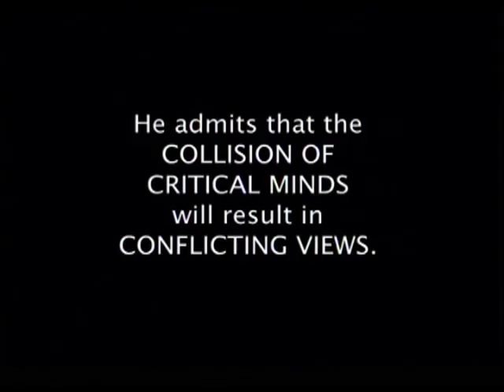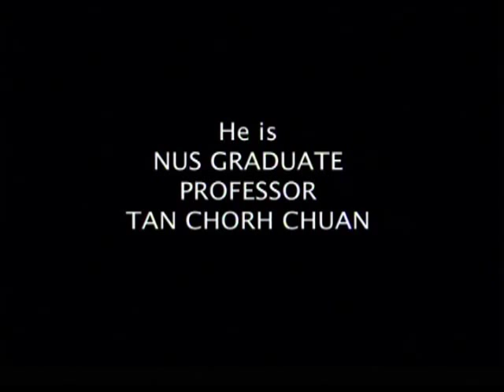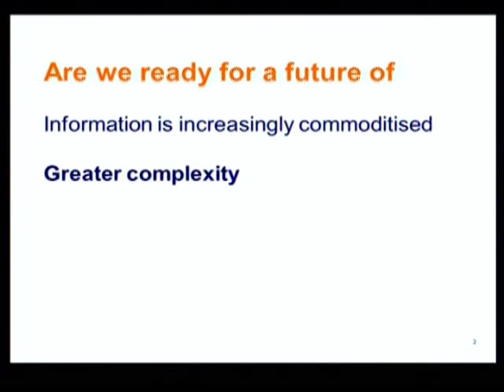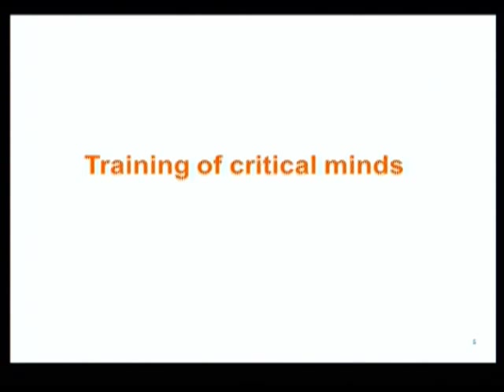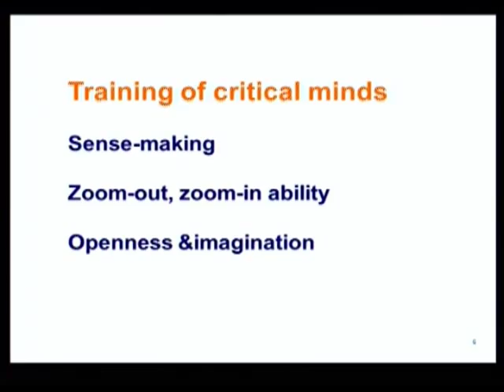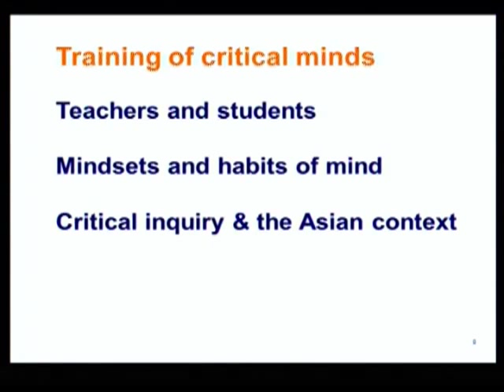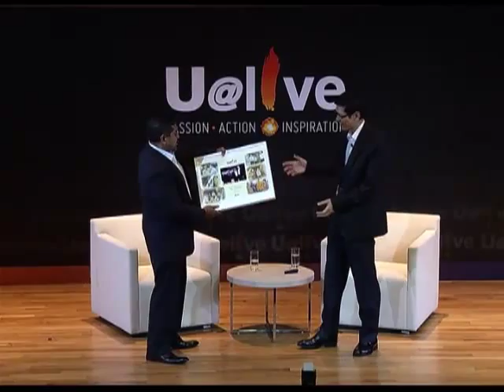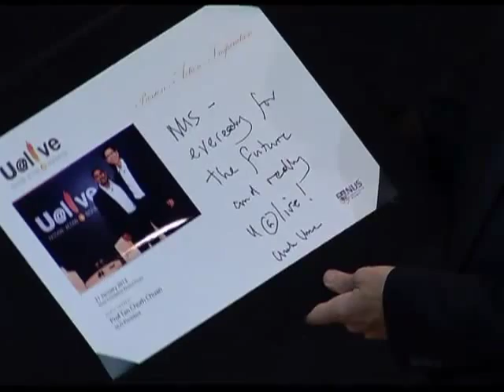2013 Jan U@live featuring Professor Tan Chorh Chuan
SPEAKER :
Professor Tan Chorh Chuan

SYNOPSIS :
NUS President Professor Tan Chorh Chuan kicks off the third U@live season by asking if the university is well-prepared for a much more complex and fast-paced future.

DATE :
21 January 2013

TIME :
7:30pm

ORGANISER :
Office of Alumni Relations